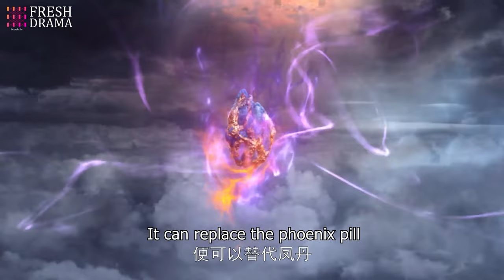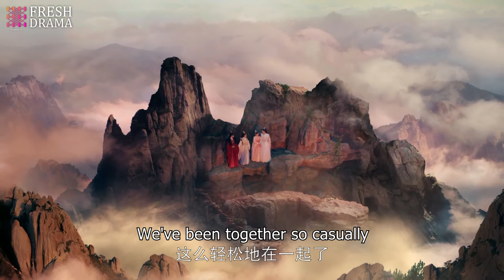【💕Love Line】The Last Immortal | ❤️He finally came back to her thousand years later | Fresh Drama